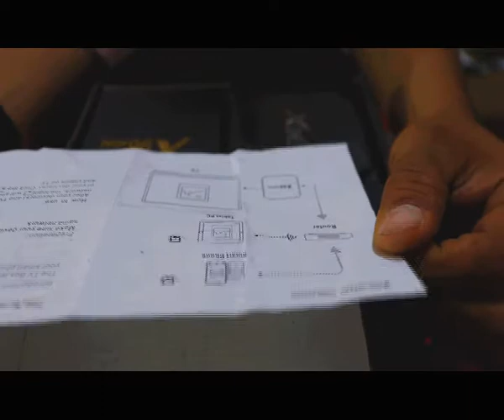X96 Mini Android TV BOX